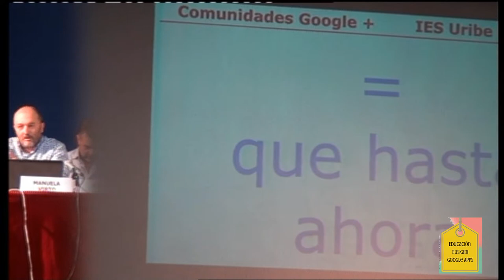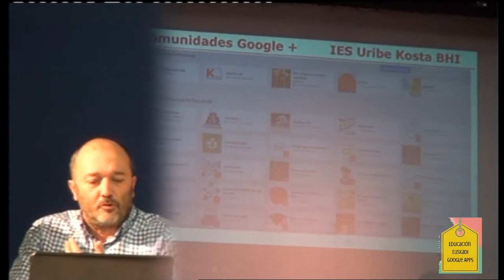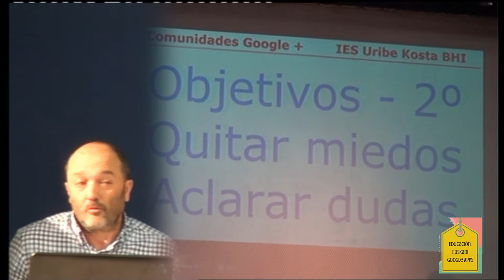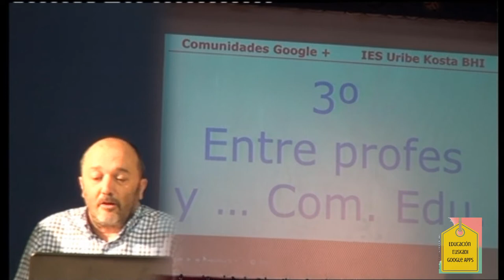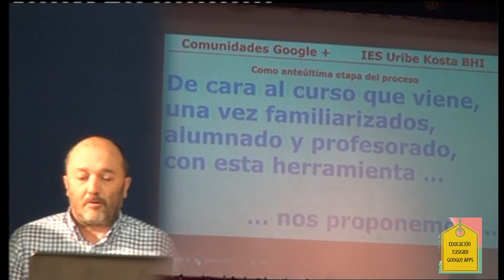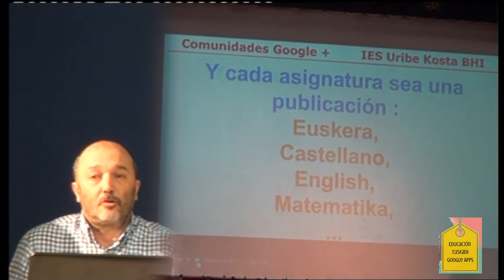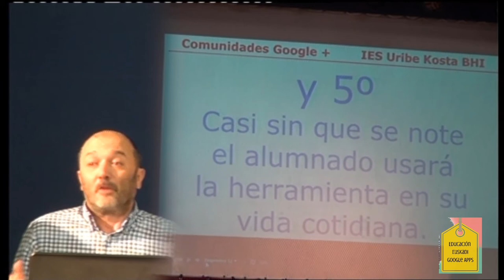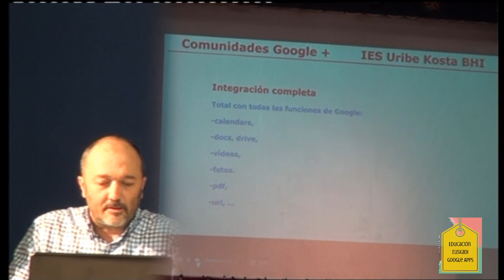en EEGapps2014 Comunidades Google+ en el centro Uribe-Kosta Uribe-kosta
Ricardo Ibarra @erikenea habla en EEGapps2014 de las Comunidades de Google+ en el centro Uribe-Kosta de Plentzia (Bizkaia), Material multimedia generado por el Berritzegune Nagusia